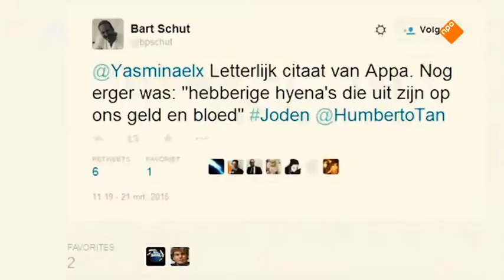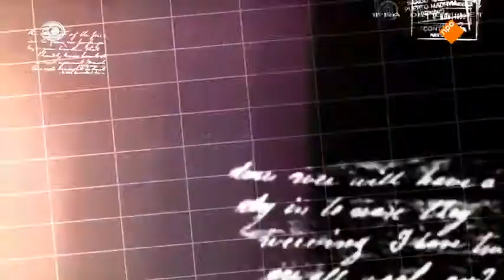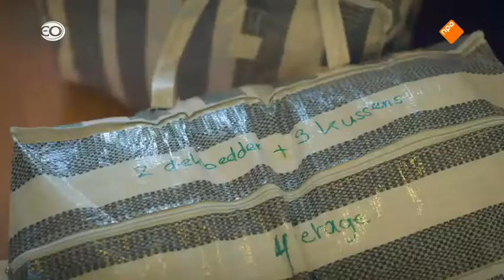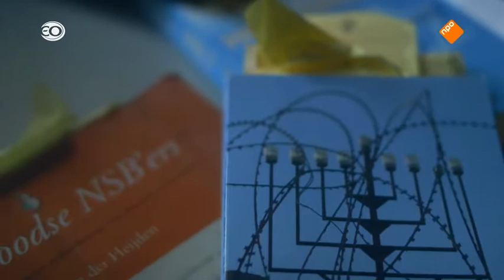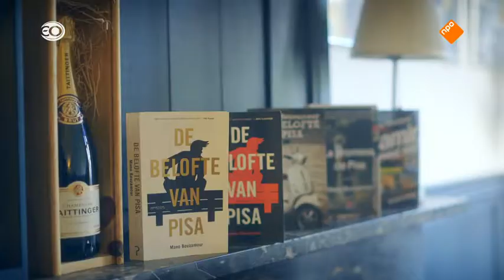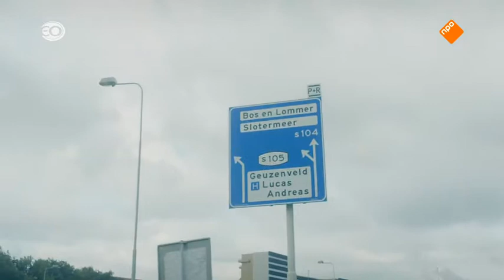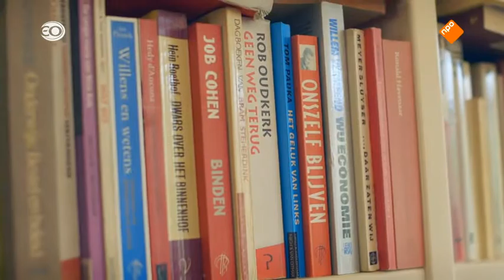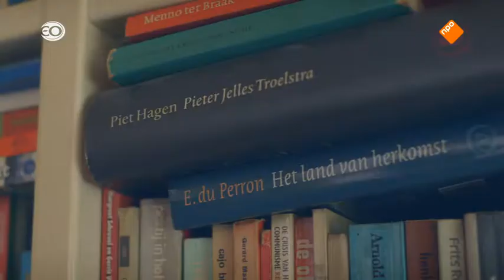Kanarie in de Kolenmijn 1 3 Nederland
Joden in Nederland vervolging